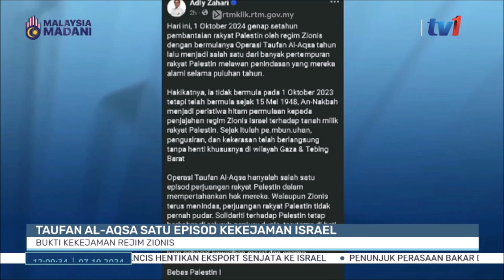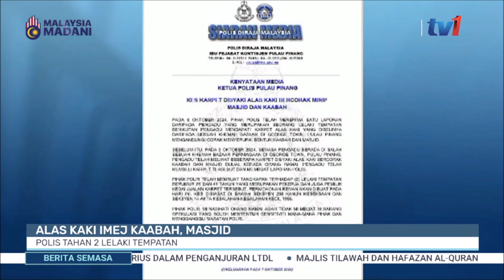7 OKT 2024 – SEMASA 12